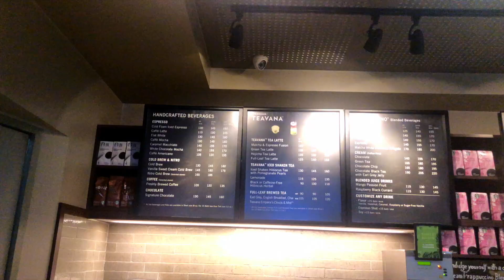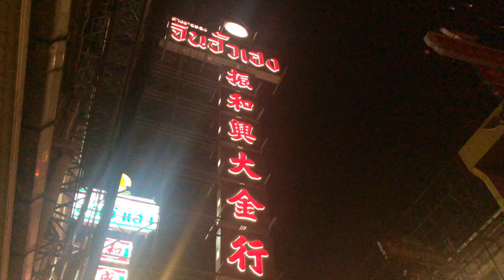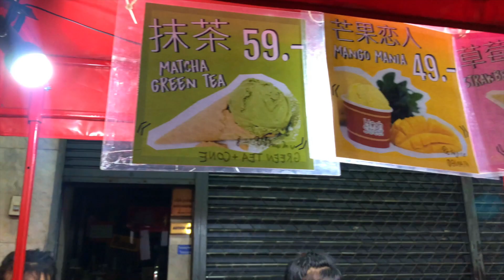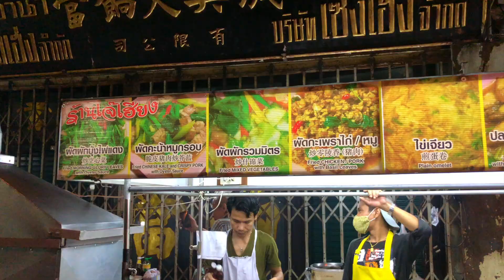Chinatown and the Chinese Night Market in Bangkok, Thailand!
In this video, Charlotte and I wander to Chinatown in Bangkok, Thailand, and explore the Chinese Night Market. We share lots of travel tips, advice, ideas for budget travel, and enjoy Chinatown! Join the adventure!!

WU Instagram: WizardTips
Pkmn Instagram: PkmnMasterShana
Charlotte Insta: @Faye_Soleil